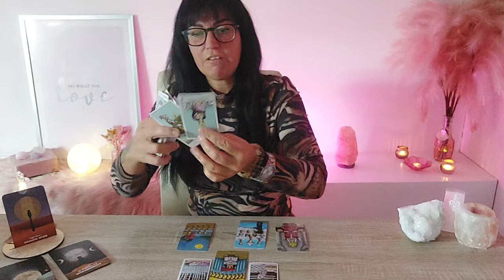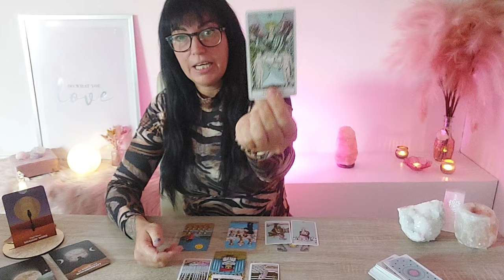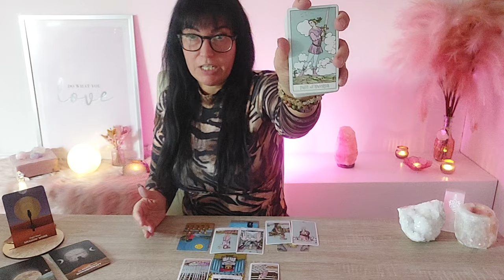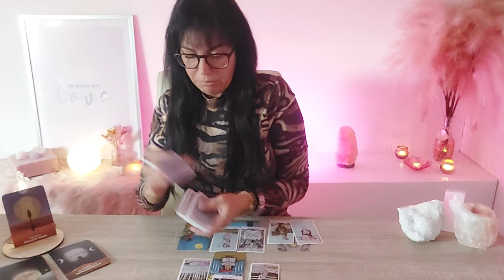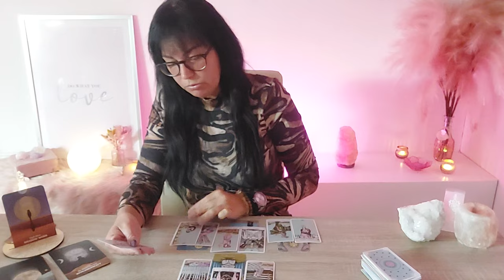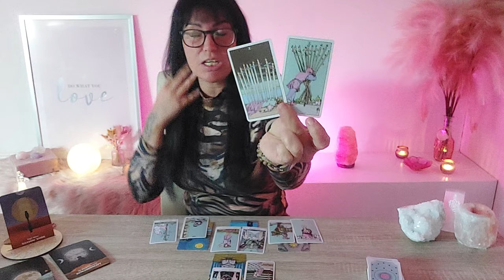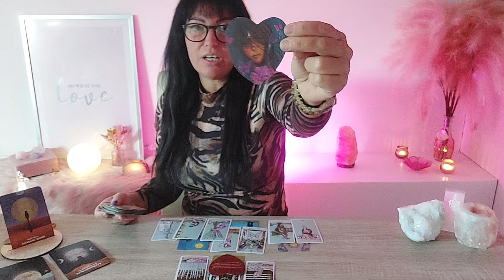💖Steenbok Werk aan je blokkades en maak de keuze waar jij je goed bij voelt